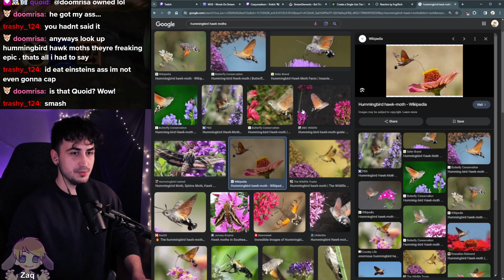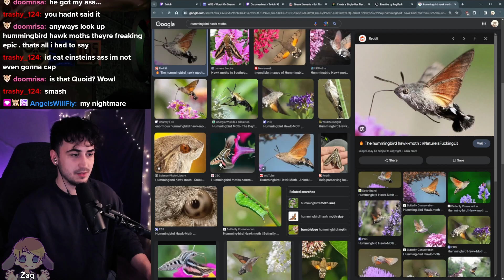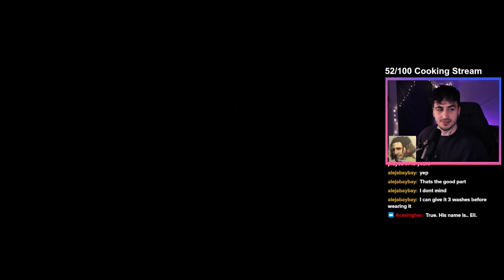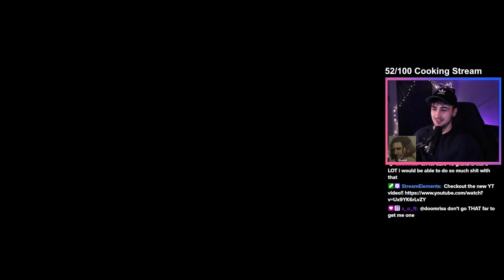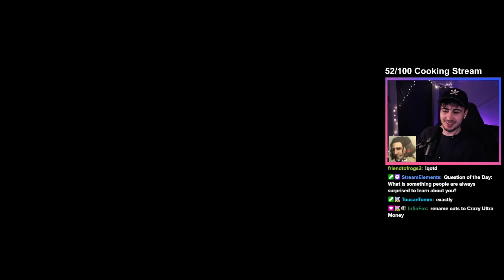Crazymadman Experiences Cruelty Squad - Part 2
Unedited VOD from March 4, 2024

Timestamps:
Intro: 0:00
Gameplay: 9:22
Outro: 2:33:50